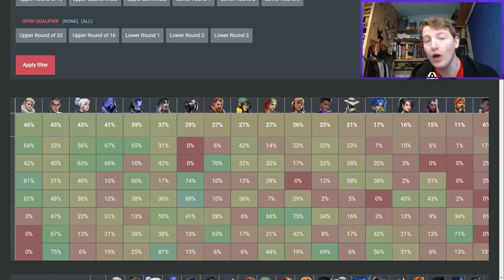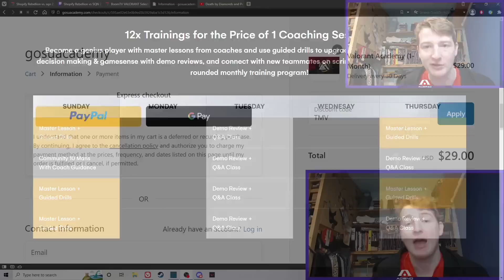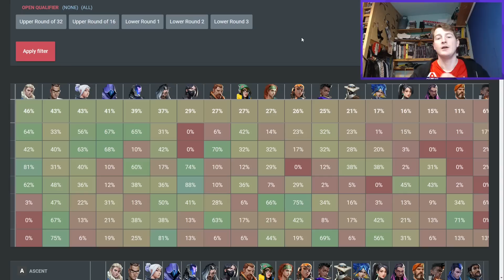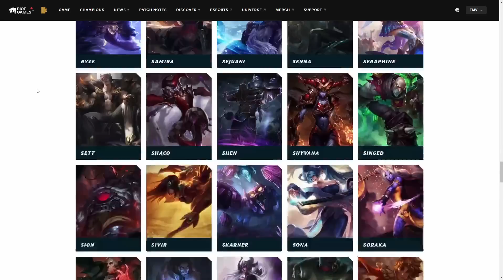Is This The Future Of Valorant?